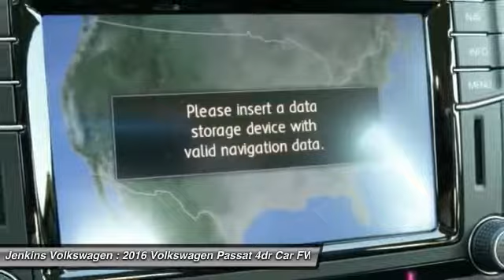2016 Volkswagen Passat Leesburg Florida V4065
2016 Volkswagen Passat 1.8T SE w/Technology

Jenkins Volkswagen
9105 U.S. 441

The Volkswagen Passat has balanced proportions and an elegant, premium quality. Your eyes follow the strong character line and continue around the whole vehicle. With convenient features like automatic headlights combined with available corner-illuminating foglights. Other convenient features include optional keyless access with push button start and remote start to preheat or cool your Passat. Step inside and you will find available soft leather to soothe you, and on select models, the comfort of heated front seats. There is even an available sunroof to let the open sky in. With the available rear legroom your passengers will also enjoy the choice you've made with the Passat. You have several engine options with the Passat, including a 170-hp, a turbocharged 1.8L, and a 280-hp V6. There is also a range of transmission possibilities, and available on select models, a 6-speed dual-clutch DSG automatic transmission with Tiptronic for imperceptibly fast gear changes and seamless acceleration. Depending on your engine and transmission combination, you can get EPA estimated gas mileage that ranges from 20-24 in the City and 28-35 on the Highway. With available VW Car-Net App-Connect, you can access select smartphone apps right from your dash using Apple CarPlay, Android Auto, or MirrorLink. For more technology, available on select models, get turn-by-turn directions from the navigation system, or rock out to the sound of your favorite music on the Fender Premium Audio System. In addition, you can have a backup camera on SE trims and higher. Safety features include the Intelligent Crash Response System, which in the event of an accident, automatically shuts your fuel pump off, turns your hazard lights on, and unlocks your doors. Please call our Internet Department and ask for Jeff Wilder to get more information on this vehicle. Complete Your Test Drive for a FREE $25 Gift Card! *All prices plus tax, tag, certification dealer fees, and dealer installed options Please call our Internet Department and ask for Jeff Wilder to get more information on this vehicle. Complete Your Test Drive for a FREE $25 Gift Card! *All prices plus tax, tag, certification dealer fees, and dealer installed options. Price may include lease or dealer cash. Please see dealer for details